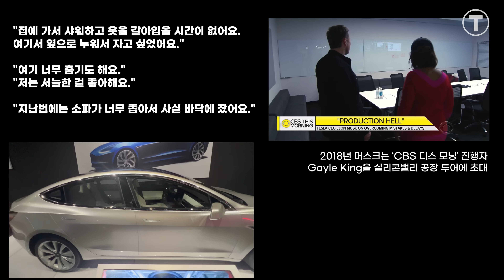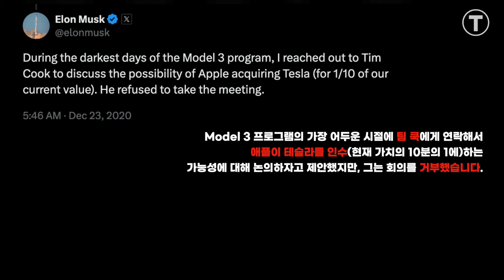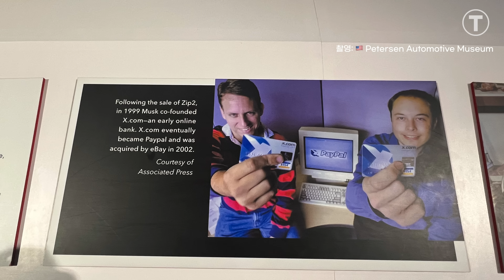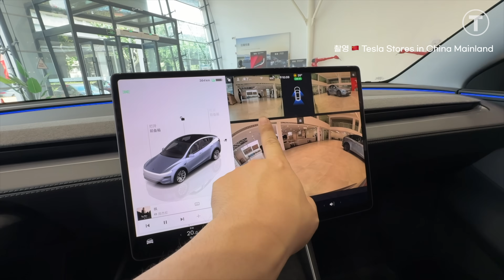마침내 테슬라 로보택시를 등장시킨 일론 머스크! 결국 끝까지 포기하지 않았다. | 자율주행 EP 7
자율주행의 미래를 두고 테슬라와 웨이모가 펼치는 대결 뒤에는 뜻밖의 인물들이 있습니다.
스티브 잡스는 혁신적 제품을 만들어냈지만, 생산 현장에는 발을 들이지 않았고, 일론 머스크는 회사가 위기에 처하자 공장 바닥에서 잠을 잤죠.

애플이 수백억 달러를 투자하고도 결국 포기한 '자율주행 전기차', 테슬라가 파산 직전의 위기 속에서 만든 '테슬라 로보택시', 그리고 인간과 기계의 관계를 완전히 바꿀 인공지능(AI)의 미래를 둘러싼 진짜 승부는 무엇일까요?

이번 영상에서는 테슬라의 생산지옥 속으로 뛰어든 일론 머스크의 진정한 리더십과 기업가 정신, 그리고 애플이 막대한 자본과 기술력에도 자율주행을 포기한 진짜 이유를 분석합니다. 로보택시 시대를 앞둔 지금, 웨이모와 테슬라의 기술 전략과 철학의 차이점까지 함께 살펴봅니다.

영상 목차
스티브 잡스 vs 일론 머스크 2:01
파산 직전의 일론 머스크 3:41
공장에서 잠을 자는 일론 머스크 5:08
100억 달러가 증발한 애플 자동차 프로젝트 7:38